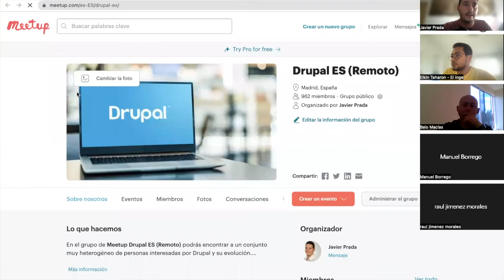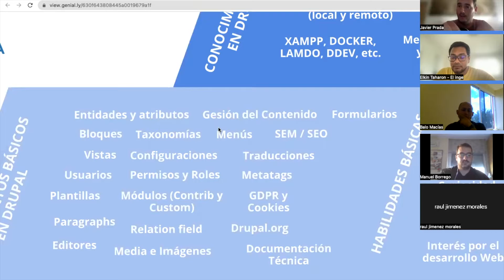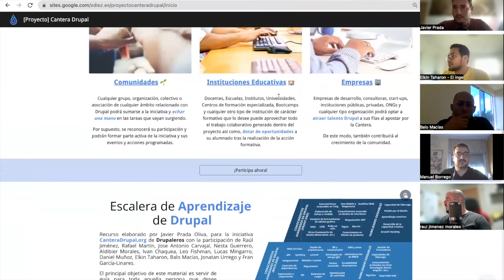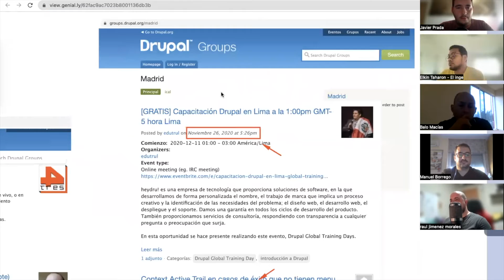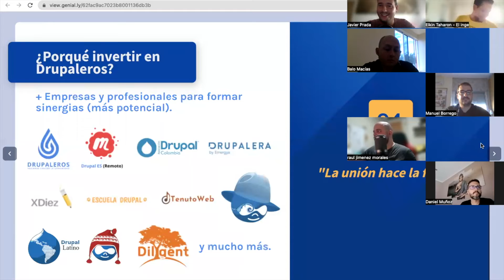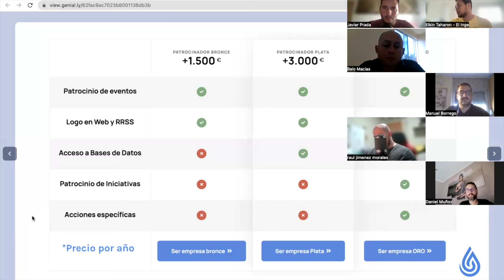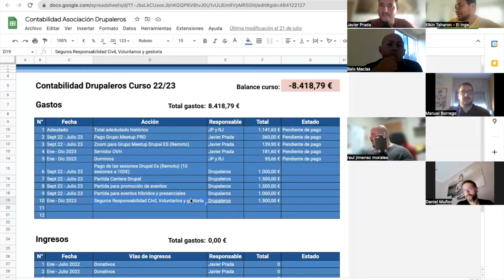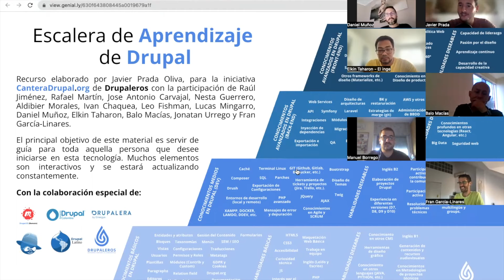[Charla] Retomando Drupal ES (Remoto)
¡Seguimos compartiendo en nuestras RRSS y en próximos eventos e iniciativas de Drupaleros! 👇

Por último, para estar al día de todas las novedades así como contactar con la coordinación de la Asociación Drupaleros, visita

Entre tod@s, hagamos crecer la comunidad.

Recibe un cordial saludo.
Drupaleros Team

Música de LiteSaturation (Pixabay)